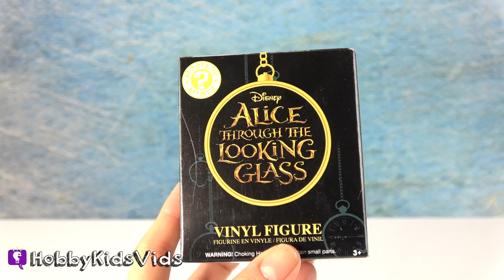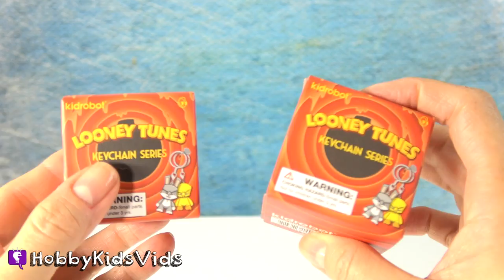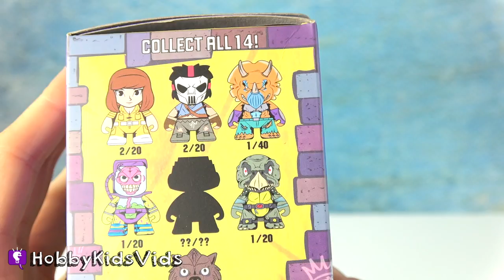Comic Con! Cool Costumes + Toy Surprise! Behind the Scenes Fun HobbyKidsVids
Check out Comic Con 2016 with HobbyTiger + HobbySpider! See all of the fun costumes we saw there. HobbySis and HobbyMack also buy blind boxes and open them.

---ABOUT HobbyKidsTV---
We produce clean family friendly vlog videos. Get updates, behind the scenes, location reviews, shopping hauls and silly cut scenes daily. So join the HobbyFun today!

ES_Rookie Mistake 3 - Martin Gauffin
ES_Feeling Spring 2 - Martin Gauffin